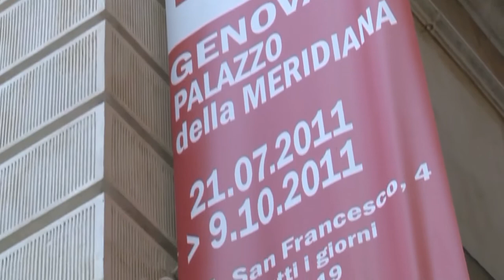Bruno Gorgone x Biennale di Venezia @ Genova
video by SERVICENEWS - GENOVA VIDEO Produzioni Video e Comunicazione